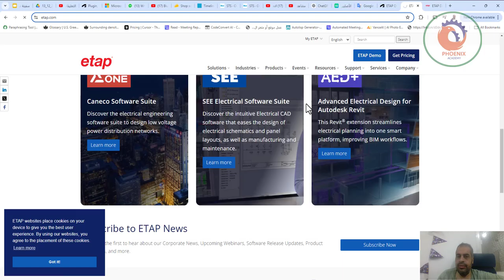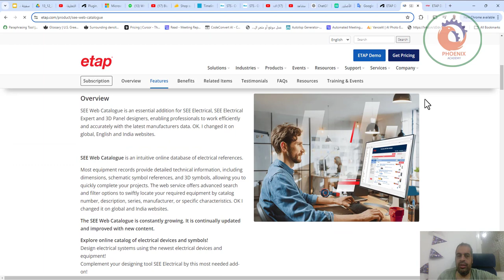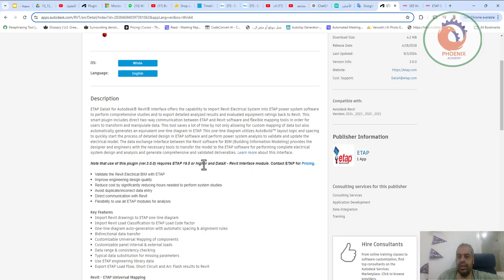من الريفيت الى ETAP DataX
❤️ روابط التواصل
✅ انستجرام